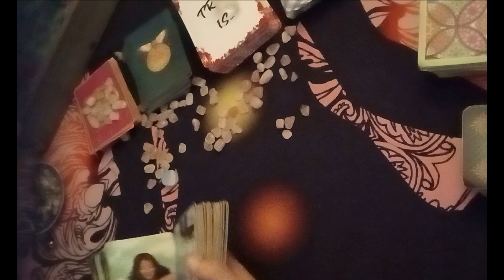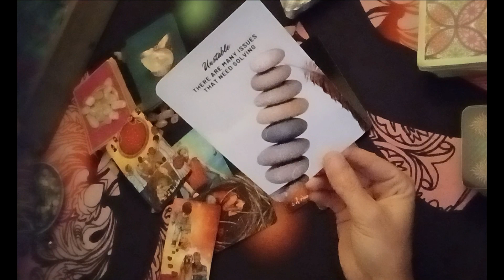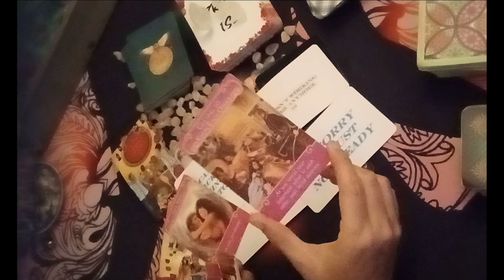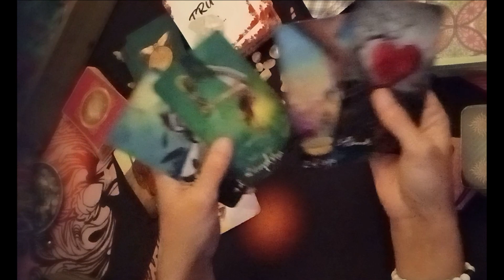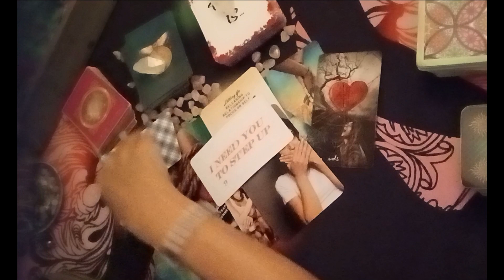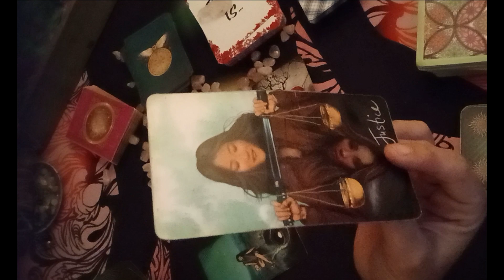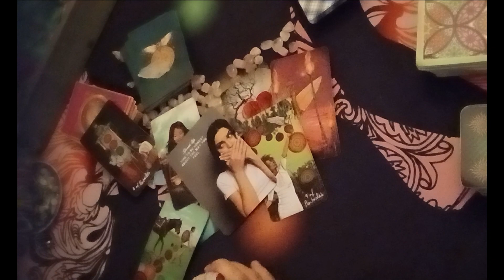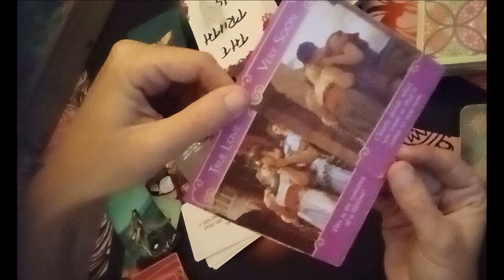Earth Signs 💋 What's Next In Love💗 Taurus♉ Virgo♍ Capricorn ♑Timestamped Love Tarot🔮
00:00 Intro
00:52 Taurus Working Thru The Tough Times
06:46 Virgo Disturbing Your Peace
12:49 Capricorn Devastated Without You

DECKS USED
Gilded Tarot: Ciro Marchetti
Everyday Tarot
The Light Seer's: Chris-Anne
Gilded Tarot Royale:  Ciro Marchetti/ Barbara Moore
Mermaid Tarot: Leeza Robertson
Angel Answer Oracle:  Radleigh Valentine